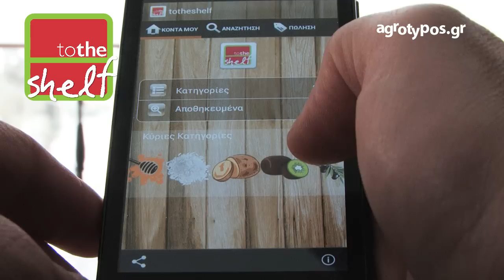Πώς να διαλέξετε ποικιλία για νέο δενδρώνα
Ο κ. Γεώργιος Νάνος είναι καθηγητής δενδροκομίας στο Πανεπιστήμιο Θεσσαλίας στο Βόλο